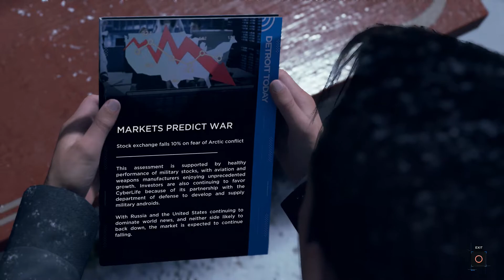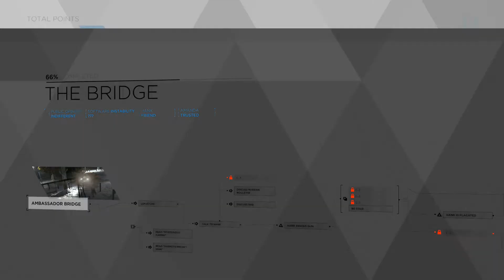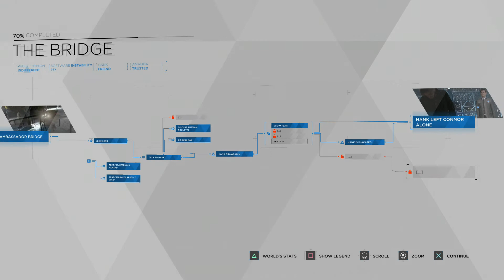Detroit: Become Human - Episode 13 Gameplay - The Bridge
Here we are playing some Detroit: Become Human. Thank you all so much for clicking the video and I hope you enjoy :)

Detroit: Become Human is an adventure game played from a third-person view, which is subject to a set and controllable perspective. There are multiple playable characters in the game who can die as the story continues without them; as a result, there is no "game over" message following a character's death. The right analogue stick on the DualShock controller is used to interact with objects, while its motion controls and touchpad are also employed. Via quick time events and dialogue decisions, the story will branch out depending on which choices are made, the sum of which can be viewed in a flowchart during and after a given chapter; the player can rewind to certain points in the story to reshape decisions in the event of regret. Obtaining clues by highlighting and analysing the environment with augmented vision allows one character, Connor, to reconstruct and replay events that occurred before. The more information Connor collects within an allotted time, the greater the chance of success will be in deciding a course of action. Markus, another character, has the power to grant androids free will and calculate set procedures like patrol routes.